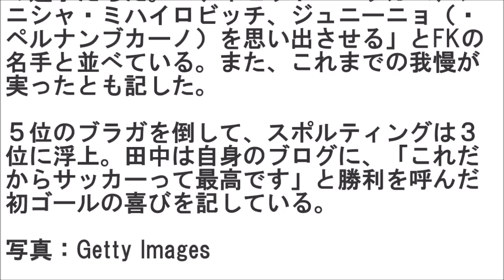田中順也「キャプテン翼だ！」現地メディアが大絶賛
「キャプテン翼だ！」「ベッカムだ」　田中の劇的弾を地元メディアも絶賛

GOAL 1月12日(月)10時30分配信

ポルトガルの名門スポルティングに所属する田中順也が、移籍後リーグ戦初となるゴールを決めた。しかも劇的に決まった決勝FKを、地元メディアも興奮とともに伝えた。

日本代表は１２日にアジアカップ初戦を戦う。その直前に、ヨーロッパで一人のサムライが大きな一歩を踏み出した。

今季からプレーするスポルティングで、出場機会に恵まれない時間が続いていた田中。先週のカップ戦ではフル出場して３アシストしていたが、本人がほしいのはやはりゴールだっただろう。１１日のリーグ第１６節ブラガ戦で、ついにその時はやってきた。

先発でこそなかったものの、０－０で迎えた７９分に投入されると、終了間際の９４分、ゴール前でのFKのチャンスが、このレフティーに託された。田中がペナルティーエリア右手前から右足で直接狙うと、鋭いシュートがゴール右隅に決まる。

この劇的ゴールを、メディアは興奮とともに伝えた。

『レコルド』は、カップ戦でアシストしたものの「次は必ずゴールを！」と話していた田中のブログでのコメントを引き合いに、「約束を守った」との見出しを打った。

『エクスプレッソ』は、欧州でも有名なサッカー漫画「キャプテン翼」を引き合いに、「オレたちは皆、ツバサだ」と、このニュースを伝えている。

『オブセルバドール』が比較したのは、実在の選手たちだ。「デイビッド・ベッカム、シニシャ・ミハイロビッチ、ジュニーニョ（・ペルナンブカーノ）を思い出させる」とFKの名手と並べている。また、これまでの我慢が実ったとも記した。

５位のブラガを倒して、スポルティングは３位に浮上。田中は自身のブログに、「これだからサッカーって最高です」と勝利を呼んだ初ゴールの喜びを記している。

出典：GOAL 1月12日(月)10時30分配信